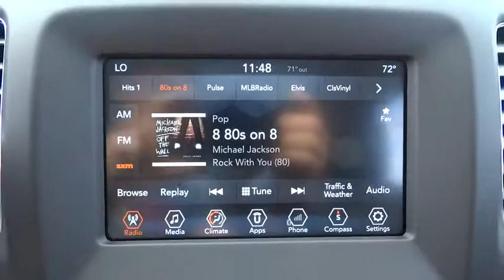2018 Jeep Compass Lansing, Matteson, Chicagoland, Northwest Indiana, Tinley Park, IL J180049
2018 Jeep Compass

New Price! 2018 Jeep Compass Latitude White Clearcoat 2.4L I4 4WD.brbr$2,241 off MSRP! 30/22 Highway/City MPG 22/30mpgbrbrNapleton's River Oaks Chrysler Jeep Ram Dodge conveniently located off 80-94 Torrence Ave North Exit. 17225 Torrence Ave Lansing, Ill 60438. Price excludes tax, title, license, doc fee and dealer installed accessories. Price includes: $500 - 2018 Retail Consumer Cash **CJ1 (CA-DE-GL-MW-SE-SW). Exp. 10/02/2017